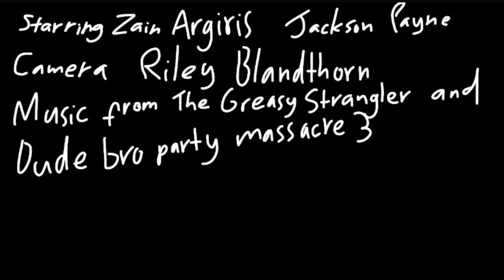BLOOD! (2023) | Opening Sequence | Full Student Short Film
When you get spooked under a bridge, don’t be surprised.

The story shows some young fellow who is intrigued by a bridge and is viciously attacked by horrible continuity errors.